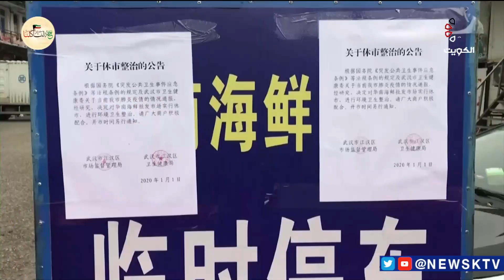برنامج متابعات إخبارية